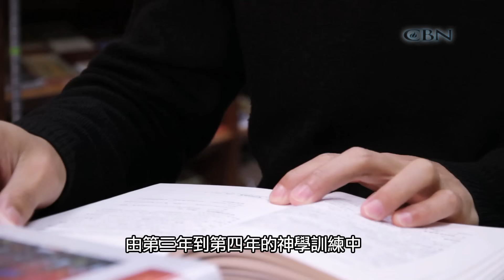【星火閃播】吳金龍《戒毒一條龍》星火飛騰 336